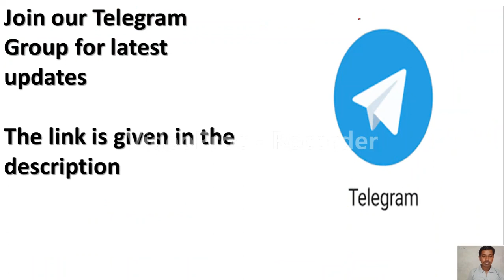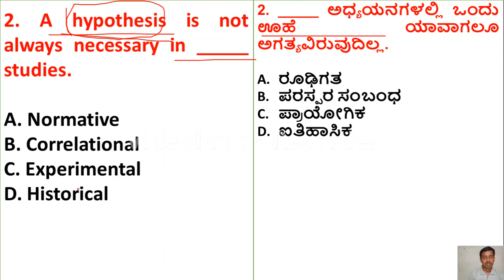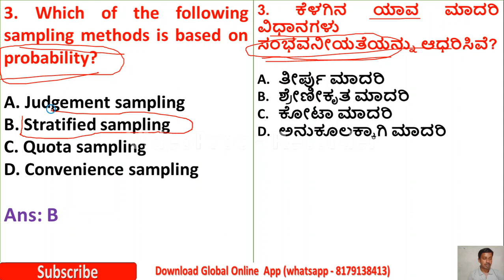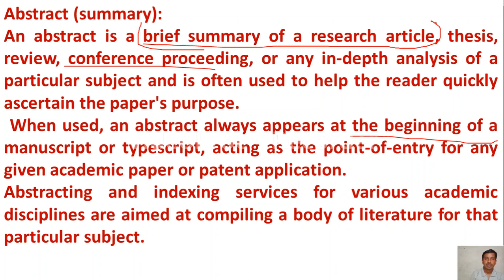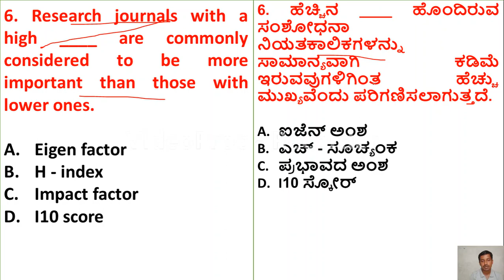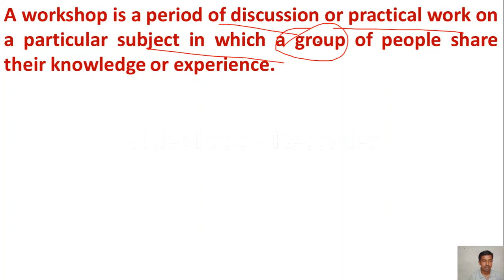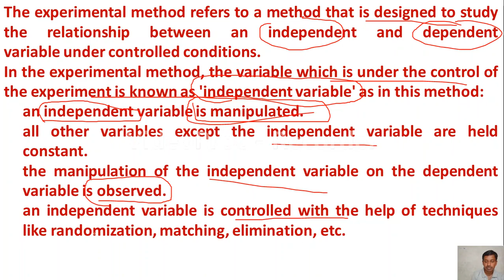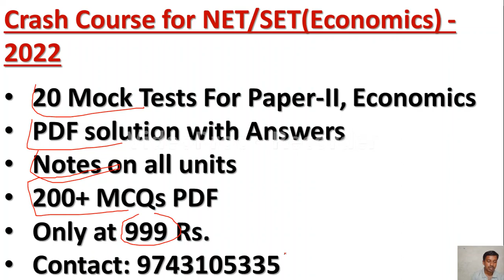K SET 2022 | Paper 1 Preparation | MCQs on Teaching Aptitude | ಪೇಪರ್ 1 ತಯಾರಿ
Hello Friends Welcome to Global Online Kannada. In this video we are going to discuss mcqs on Teaching Aptitude.

As you all know Paper 1 plays an important role in qualifying K SET. Paper 1 will have 50 MCQs for 100 marks. It is easy to qualify by scoring more marks in paper 1.
Global Online Kannada has started a comprehensive course on paper I, Teaching and Research Aptitude for Karnataka State Eligibility Test 2022.
You can increase your level of preparation by joining our comprehensive course.
Live Classes
Whole syllabus notes
Practice MCQs SET
Previous year mcqs with explanation.
1000 MCQs pdf.

The entire course is available at just 2000/-.
To enroll to this comprehensive course you can download Global Online app from playstore and select KSET Paper 1 category otherwise you can also contact on , whatsapp on .

ಹಲೋ ಸ್ನೇಹಿತರೇ ಗ್ಲೋಬಲ್ ಆನ್‌ಲೈನ್ ಕನ್ನಡಕ್ಕೆ ಸುಸ್ವಾಗತ. ಈ ವೀಡಿಯೊದಲ್ಲಿ ನಾವು ಟೀಚಿಂಗ್ ಆಪ್ಟಿಟ್ಯೂಡ್ ಕುರಿತು mcqs ಅನ್ನು ಚರ್ಚಿಸಲಿದ್ದೇವೆ.
ನಿಮಗೆಲ್ಲರಿಗೂ ತಿಳಿದಿರುವಂತೆ K SET ಅರ್ಹತೆ ಪಡೆಯುವಲ್ಲಿ ಪೇಪರ್ 1 ಪ್ರಮುಖ ಪಾತ್ರ ವಹಿಸುತ್ತದೆ. ಪೇಪರ್ 1 100 ಅಂಕಗಳಿಗೆ 50 MCQ ಗಳನ್ನು ಹೊಂದಿರುತ್ತದೆ. ಪತ್ರಿಕೆ 1 ರಲ್ಲಿ ಹೆಚ್ಚು ಅಂಕಗಳನ್ನು ಗಳಿಸುವ ಮೂಲಕ ಅರ್ಹತೆ ಪಡೆಯುವುದು ಸುಲಭ.
ಗ್ಲೋಬಲ್ ಆನ್‌ಲೈನ್ ಕನ್ನಡವು ಕರ್ನಾಟಕ ರಾಜ್ಯ ಅರ್ಹತಾ ಪರೀಕ್ಷೆ 2022 ಗಾಗಿ ಪೇಪರ್ I, ಬೋಧನೆ ಮತ್ತು ಸಂಶೋಧನಾ ಆಪ್ಟಿಟ್ಯೂಡ್ ಕುರಿತು ಸಮಗ್ರ ಕೋರ್ಸ್ ಅನ್ನು ಪ್ರಾರಂಭಿಸಿದೆ.
ನಮ್ಮ ಸಮಗ್ರ ಕೋರ್ಸ್‌ಗೆ ಸೇರುವ ಮೂಲಕ ನೀವು ನಿಮ್ಮ ತಯಾರಿಯ ಮಟ್ಟವನ್ನು ಹೆಚ್ಚಿಸಬಹುದು.
ಲೈವ್ ತರಗತಿಗಳು
ಸಂಪೂರ್ಣ ಪಠ್ಯಕ್ರಮದ ಟಿಪ್ಪಣಿಗಳು
MCQs SET ಅನ್ನು ಅಭ್ಯಾಸ ಮಾಡಿ
ವಿವರಣೆಯೊಂದಿಗೆ ಹಿಂದಿನ ವರ್ಷದ mcqs.
1000 MCQs pdf.
50+ ಅಣಕು ಪರೀಕ್ಷೆಗಳು
ಟಿಪ್ಪಣಿಗಳು ಮತ್ತು ಪರೀಕ್ಷಾ ಸರಣಿಗಳು ಇಂಗ್ಲಿಷ್ ಮತ್ತು ಕನ್ನಡದಲ್ಲಿ ಇರುತ್ತವೆ

ಸಂಪೂರ್ಣ ಕೋರ್ಸ್ ಕೇವಲ 2000/- ನಲ್ಲಿ ಲಭ್ಯವಿದೆ.
ಈ ಸಮಗ್ರ ಕೋರ್ಸ್‌ಗೆ ದಾಖಲಾಗಲು ನೀವು ಪ್ಲೇಸ್ಟೋರ್‌ನಿಂದ ಗ್ಲೋಬಲ್ ಆನ್‌ಲೈನ್ ಯೂನಿವರ್ಸಿಟಿ ಅಪ್ಲಿಕೇಶನ್ ಅನ್ನು ಡೌನ್‌ಲೋಡ್ ಮಾಡಬಹುದು ಮತ್ತು ಕೆಎಸ್‌ಇಟಿ ಪೇಪರ್ 1 ವರ್ಗವನ್ನು ಆಯ್ಕೆ ಮಾಡಿ ಇಲ್ಲದಿದ್ದರೆ ನೀವು 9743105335, ವಾಟ್ಸಾಪ್ 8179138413 ನಲ್ಲಿ ಸಂಪರ್ಕಿಸಬಹುದು.
ನಿಮ್ಮ ಗುರಿಯನ್ನು ತಲುಪಲು ಒಂದು ಹೆಜ್ಜೆ ಮುಂದಿಡಿ.
ಚಂದಾದಾರರಾಗಿ ಮತ್ತು ತ್ವರಿತವಾಗಿ ಸೇರಿಕೊಳ್ಳಿ.
ನಿಮಗೆ ಒಳ್ಳೆಯದಾಗಲಿ.